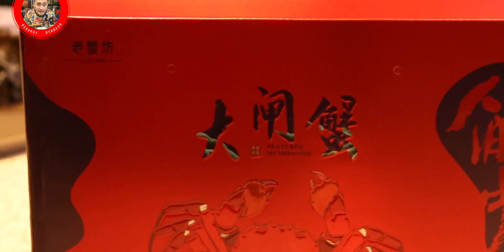大闸蟹才蜕完壳，吃货豇豆锅就下手了，看这898元花得值不值！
美食侦探,试吃阳澄湖大闸蟹,吃大闸蟹,开箱吃播